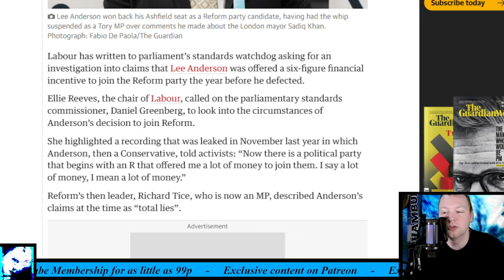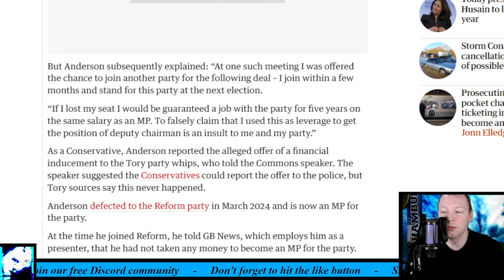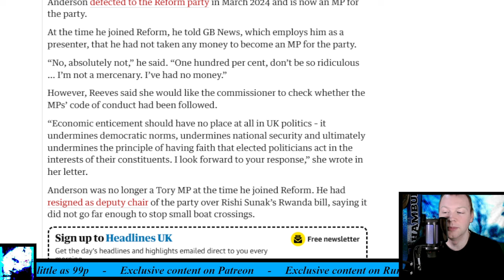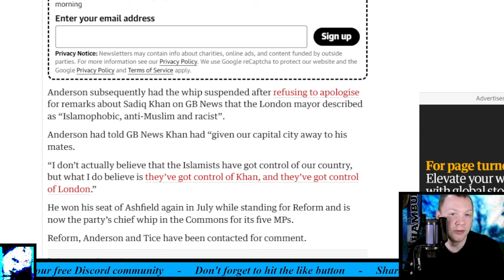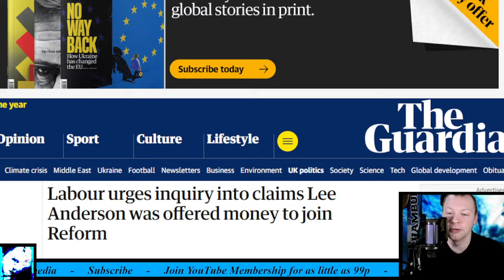Labour urges inquiry into claims Lee Anderson was offered money to join Reform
Call for standards commissioner to look into circumstances of former Tory MP’s defection to Reform party.

Labour has written to parliament’s standards watchdog asking for an investigation into claims that Lee Anderson was offered a six-figure financial incentive to join the Reform party the year before he defected. Ellie Reeves, the chair of Labour, called on the parliamentary standards commissioner, Daniel Greenberg, to look into the circumstances of Anderson’s decision to join Reform. She highlighted a recording that was leaked in November last year in which Anderson, then a Conservative, told activists: “Now there is a political party that begins with an R that offered me a lot of money to join them. I say a lot of money, I mean a lot of money.” Reform’s then leader, Richard Tice, who is now an MP, described Anderson’s claims at the time as “total lies”. But Anderson subsequently explained: “At one such meeting I was offered the chance to join another party for the following deal – I join within a few months and stand for this party at the next election. “If I lost my seat I would be guaranteed a job with the party for five years on the same salary as an MP. To falsely claim that I used this as leverage to get the position of deputy chairman is an insult to me and my party.” As a Conservative, Anderson reported the alleged offer of a financial inducement to the Tory party whips, who told the Commons speaker. The speaker suggested the Conservatives could report the offer to the police, but Tory sources say this never happened.

Timestamp:
0:00 Intro
0:23 Headline
0:45 First thoughts
2:22 Read
6:10 Final thoughts
8:00 What do you think?